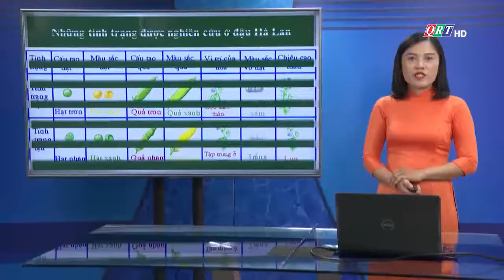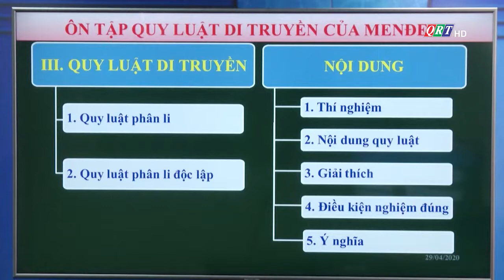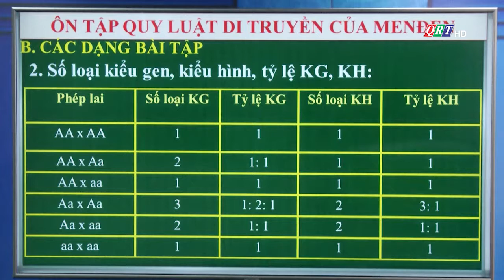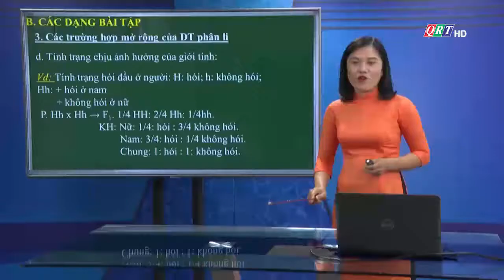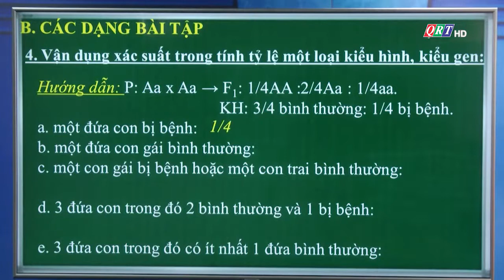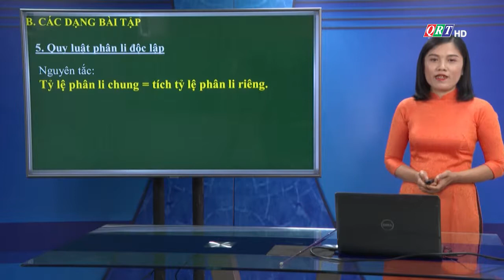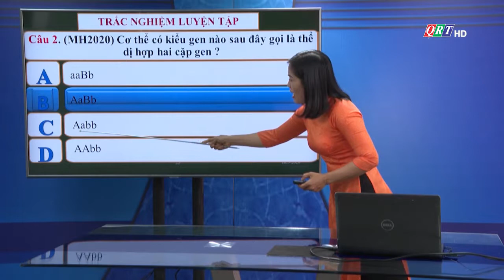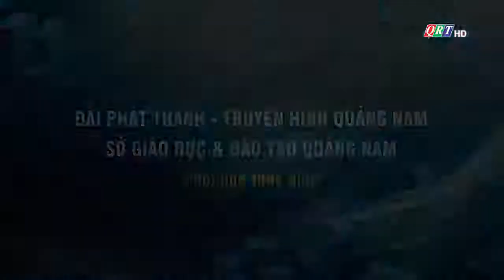Ôn tập: Tính quy luật của hiện tượng di truyền - Sinh học 12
Cô giáo Đặng Thị Thu Hà - Giáo viên Trường THPT chuyên Nguyễn Bỉnh Khiêm, Quảng Nam
Hãy 👍 ĐĂNG KÝ 👍 để nhận được video sớm nhất nhé!
Xem thêm các bài học đã phát